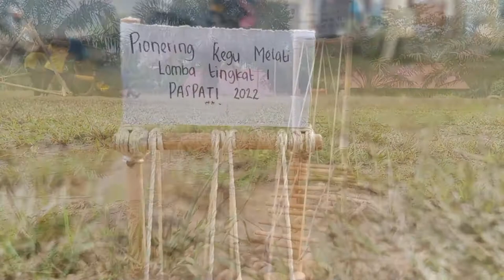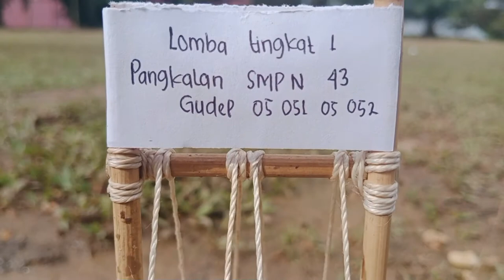miniatur pionering jembatan